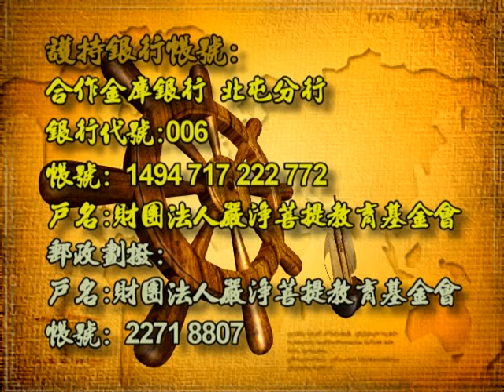深入經藏 行願系列一 藥師如來十二大願 印可法師 主講 光碟1-2 財團法人嚴淨菩提教育基金會 製作發行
護持銀行帳戶:
銀行代號: 006
戶名: 財團法人嚴淨菩提教育基金會
帳號: 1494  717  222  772

地址︰基隆市七堵區南興路148號

300新竹市北區北大路346號13F之1